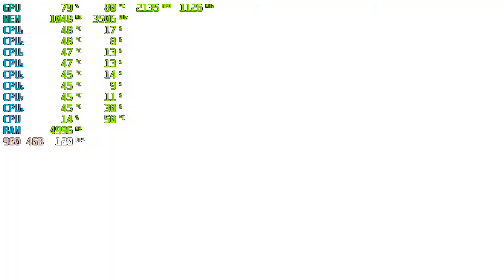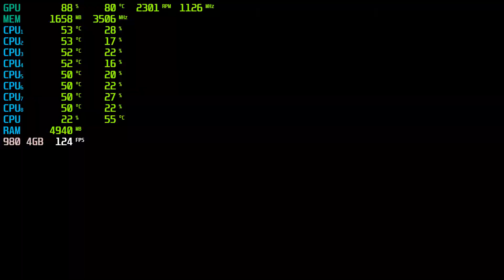Soul Axiom Rebooted | GTX 980 4GB + i7-6700 + 16GB RAM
Soul Axiom Rebooted Tested with the GTX 980 4GB + i7-6700 @ 1080p Low/Medium/High/Ultra Settings..

Very-Low Settings: 0:05
Low Settings: 5:08
Medium Settings: 8:47
High Settings: 12:56
Ultra Settings: 15:49

PC SPECS:

CPU: i7-6700 @ 3.4GHz (8mb) Cache
Motherboard: ASUS G11SERIES
Video Card: GeForce GTX 980 4GB
RAM: 16GB DDR3
Hard Drive: 2TB
SSD: 256GB
PSU: 500w